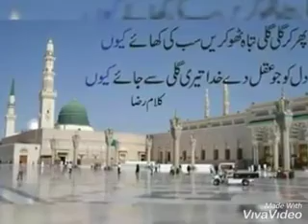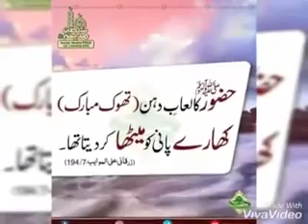Peer E Tareeqat Rehbar Shariyat Syed Ahmed Ali Shah Saifi